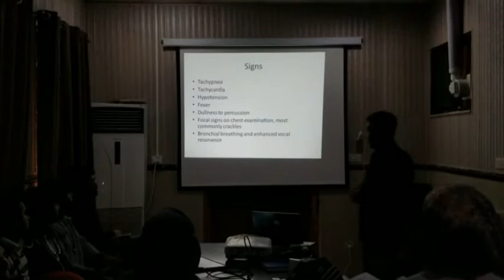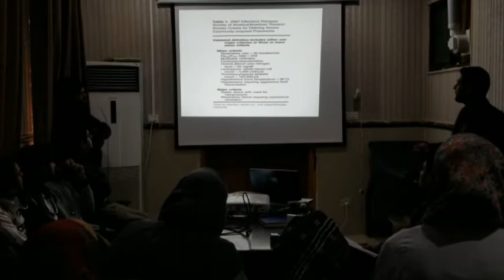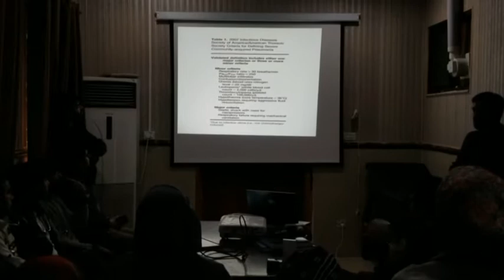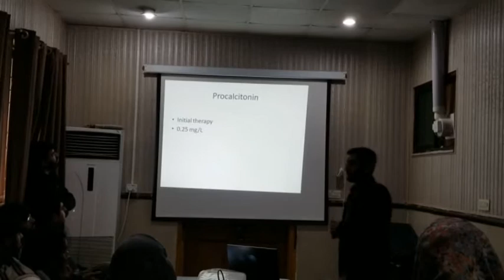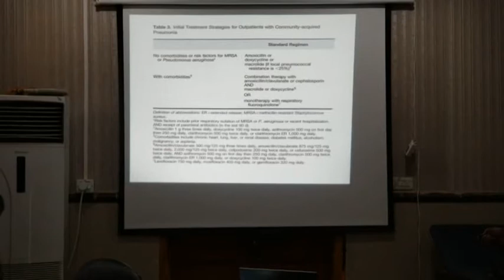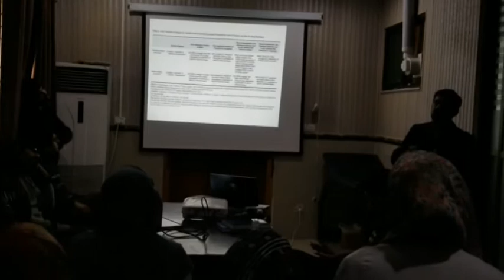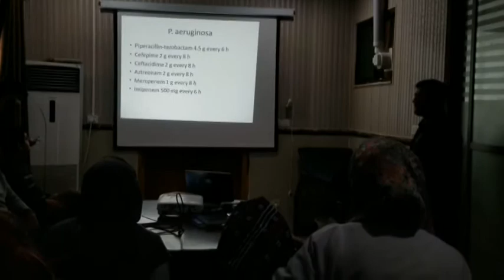Dr Aun bin Shahid CHPE ME 2